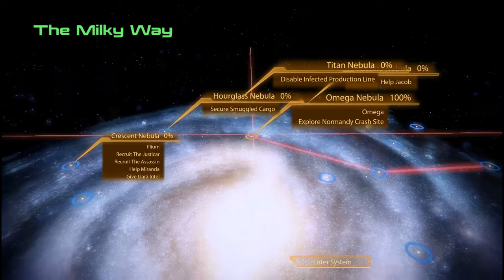Mass Effect 2 gameplay no commentary - Part 12